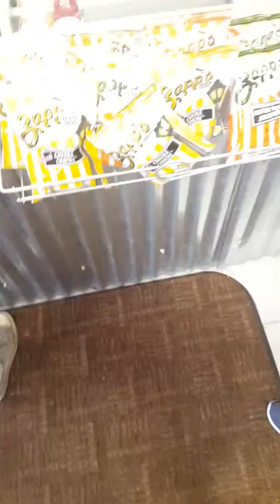Pen Plan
Deliberately drop the pen, so he can pick it up. Not throw it at him.